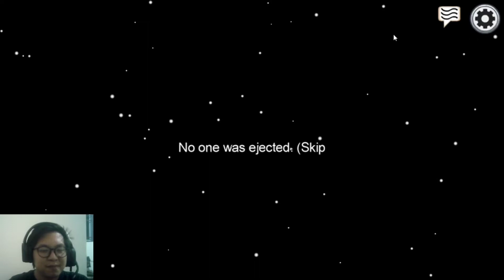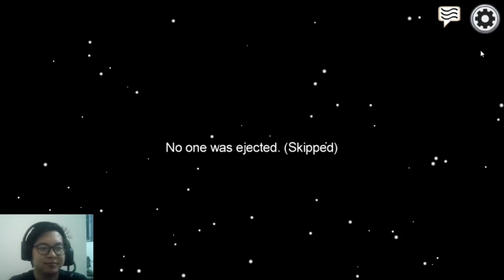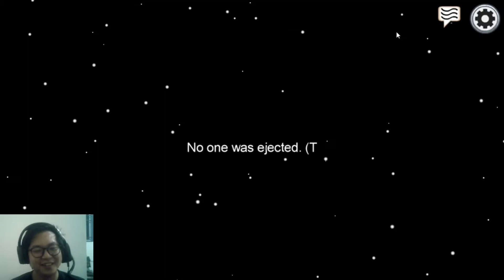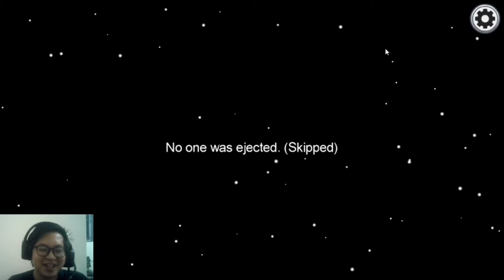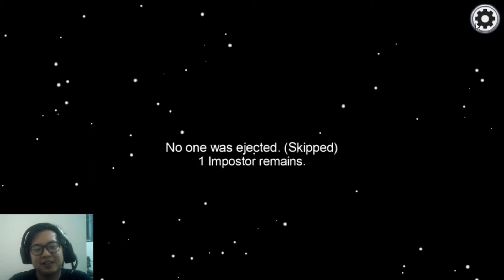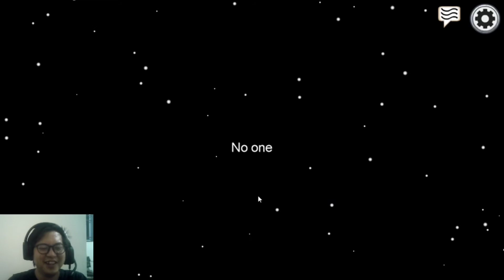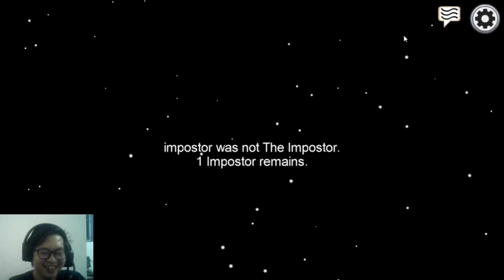VOL.4 (Part II - Last) : ANAK BARU AMATIR JADI IMPOSTOR DI HIDE & SEEK! AUTO BEGO! - AMONG US